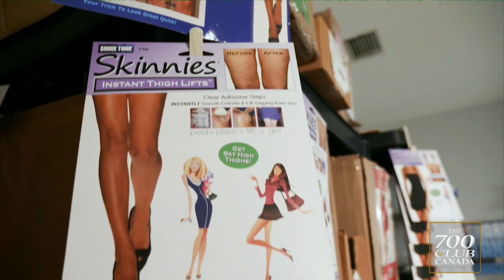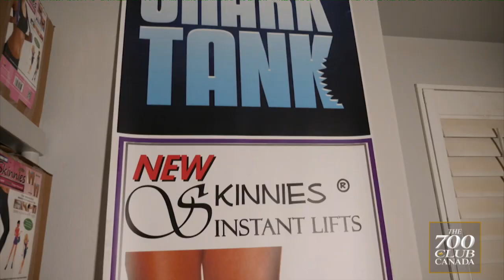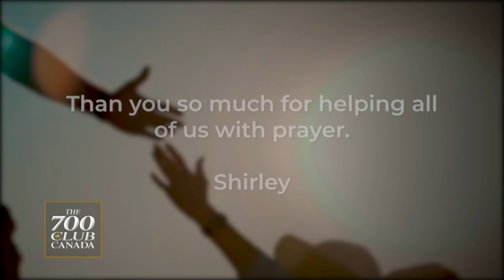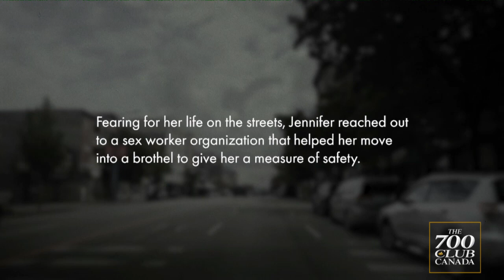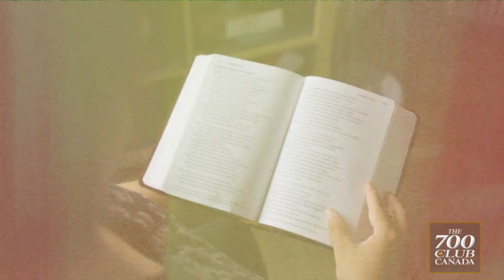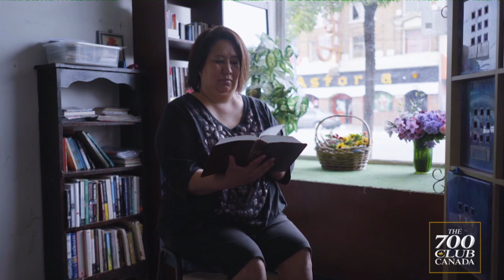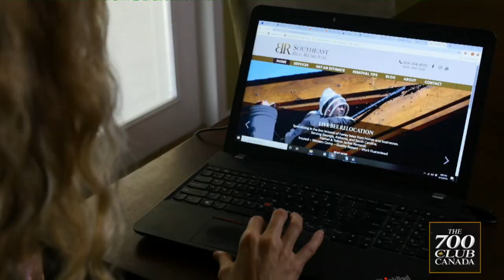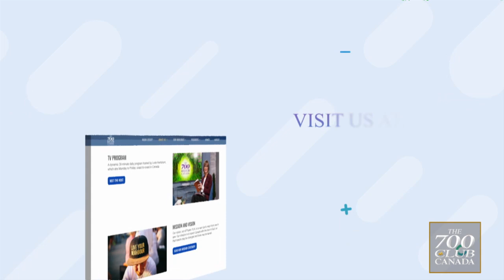700 Club Canada: October 29, 2021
Celebrate Partner Week Day Five!

Join us today as we discuss how God keeps us safe, protected and secure through His mighty love.